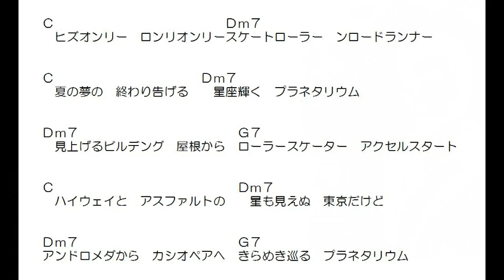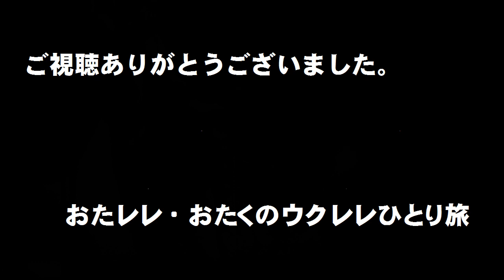探偵同盟オープニングテーマ「ロンリーローラー」ヴァージンVS（簡単コード・Ｆなしギター）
原曲キーC、これもC。作詞作曲の「A児」とはもちろん、あがた森魚さんの筆名です。「うる星やつら」でアニメファンにとっても馴染みの深い方です。